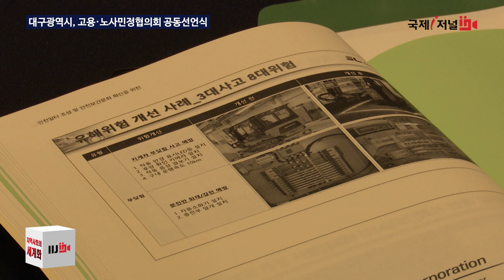대구광역시 고용·노사민정협의회 공동선언식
대구광역시 고용·노사민정협의회는 18일
‘안전일터 조성 및 안전보건문화 확산을 위한
공동선언 및 우수사례 발표회’를 개최했습니다

공동선언은 대구광역시와 한국노총 대구지역본부,
대구경영자총협회등 7개 기관이 참석해
노동자의 안전과  중대재해 예방 등
안전한 일터가 되도록 적극 협력한다는 내용입니다

업종별 산업안전 관련 우수사례는
에스엘 대구공장과 현대건설 경산복합물류센터현장에서 발표를 진행했습니다.

안중곤 대구광역시 경제국장은 “노·사·민·정의 긴밀한 협력을 통해  안전 일터  구축에 큰 역할을 해 주시길 당부했습니다